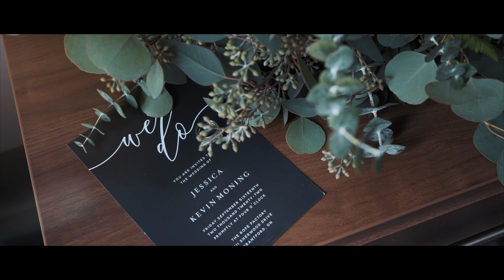Jessica & Kevin {The Rope Factory}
Jessica & Kevin have had many milestones take place and this was one to celebrate! Congratulations Jess & Kev!